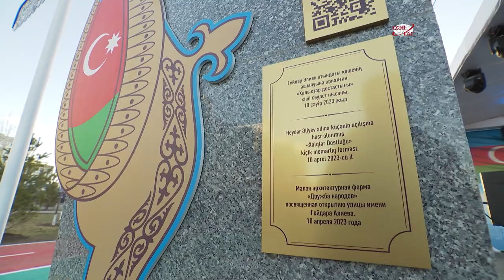Heydar Aliyev Street was inaugurated in Astana